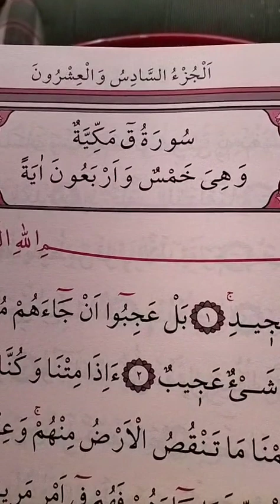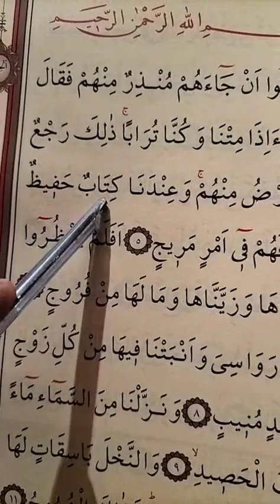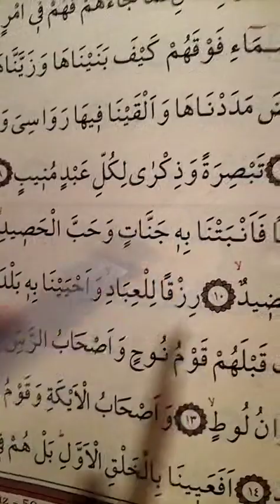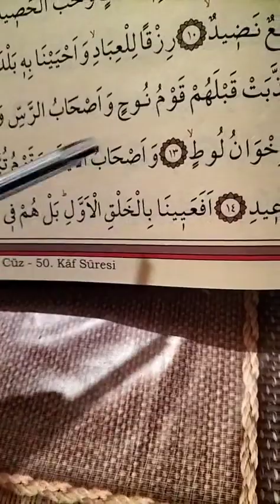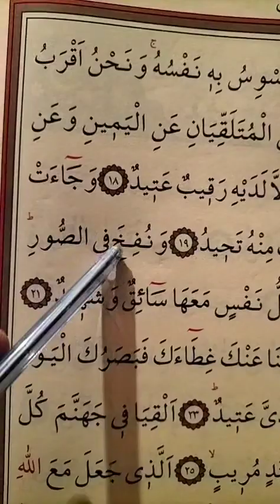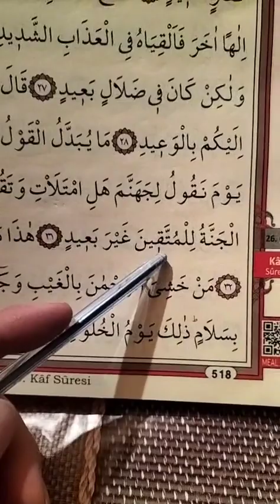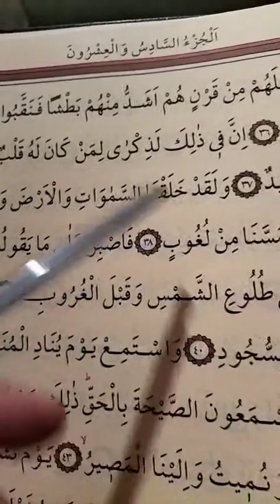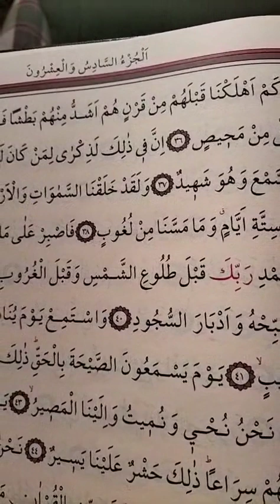Kaf suresi meal çalışması